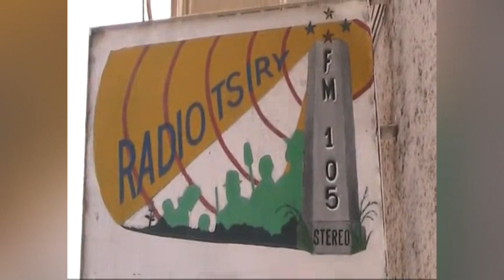NY TANTARAN'NY RADIO TSIRY FIANARANTSOA (Fintina ataon'i Fr TAFITA)